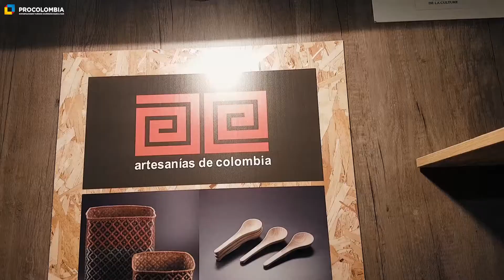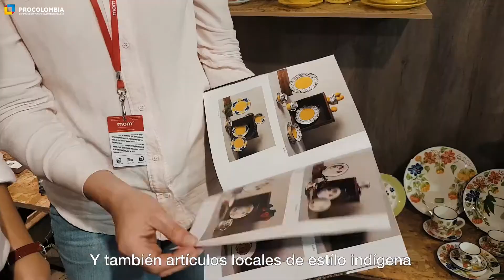Colombia en la Feria Maison Objet 2017 // Año Colombia-Francia 2017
Tras el verano, el calor colombiano continuó sintiéndose en las calles francesas gracias al Año Colombia-Francia 2017. En Maison & Objet, la importante feria de diseño de interiores, del 8 al 12 de septiembre de este año en París, atrajo a más de 85.000 visitantes, que  tuvieron la oportunidad de admirar y comprar lo mejor de las artesanías colombianas: muebles, alfombras, vajillas, jarrones y objetos decorativos con diseños modernos y contemporáneos inspirados en los diferentes folklores del país.

ProColombia acompañó a una delegación de siete empresarios que aportaron a la feria piezas únicas y de gama alta, cuya parte de su producción es elaborada a mano y con herramientas ancestrales, perpetuando el saber hacer artesanal y preservando el patrimonio inmaterial del país. Una representación de los cerca de 350.000 artesanos con que cuenta Colombia.